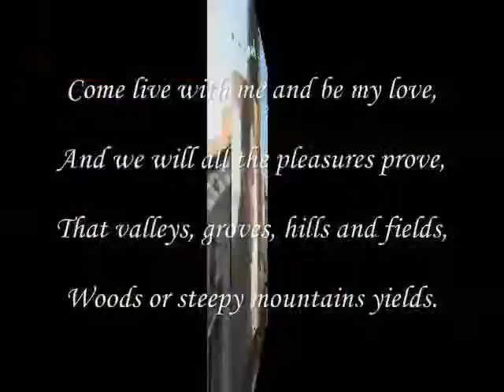valleys, groves, hills and fields, Woods or steepy mountains, - Miftachul Wachyudi (Yudee)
do.
do so
Money is an excellent servant, but the host
very bad.